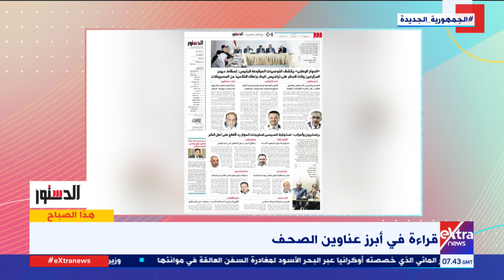اهتمام بالقاهرة التاريخية..الكاتبة الصحفية فريدة الشوباشي: الرئيس السيسي يعيد مصر لمكانها ومكانتها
هذا الصباح| اهتمام بالقاهرة التاريخية..الكاتبة الصحفية فريدة الشوباشي: الرئيس السيسي يعيد مصر لمكانها ومكانتها